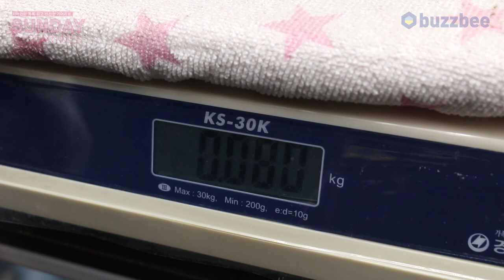SundayGearTimes 538회 Boss 이펙터 Mega Distortion MD-2